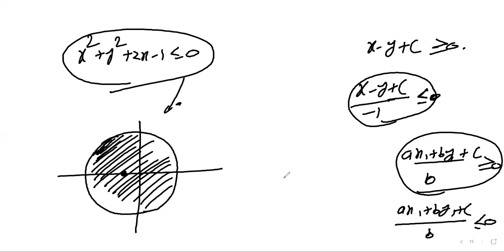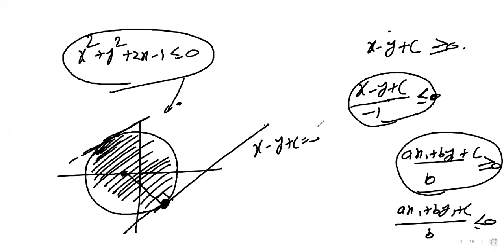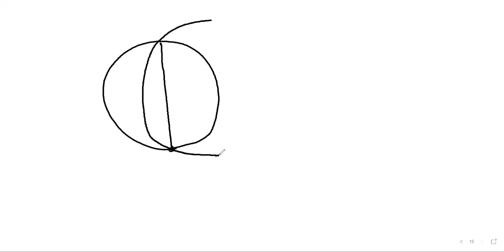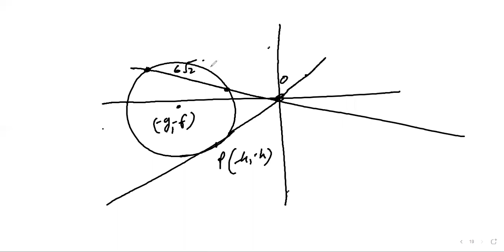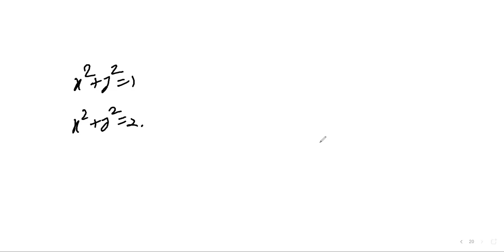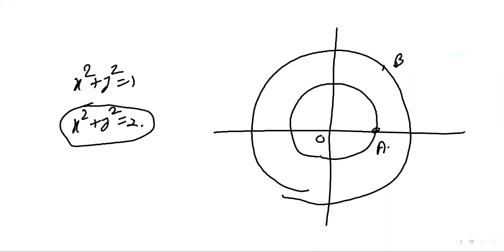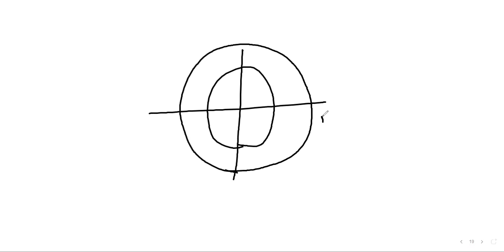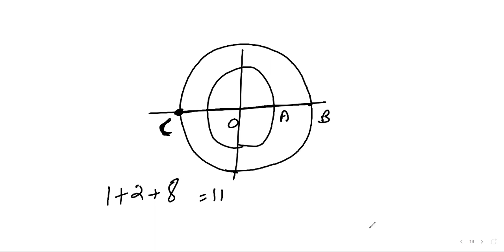M/JA Discussion 8-02-2021